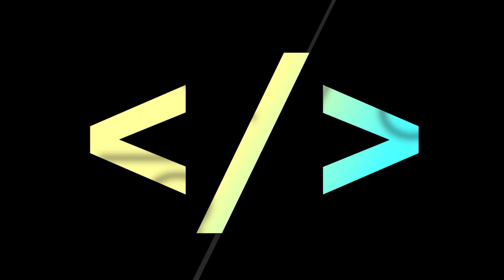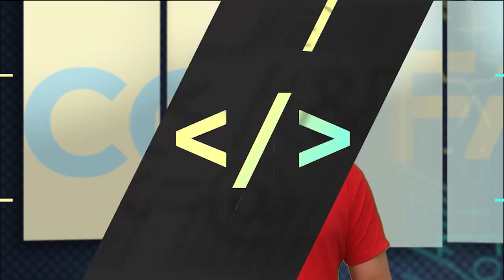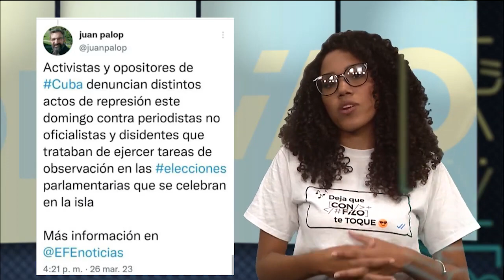CON FILO | Top 10 de las CANCIONES MÁS RIDICULAS de la contrarrevolución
Hoy tenemos un programa un tanto diferente porque les presentaremos una cuidadosa selección de las diez canciones contra la “cruel dictadura” que nosotros alegremente defendemos.